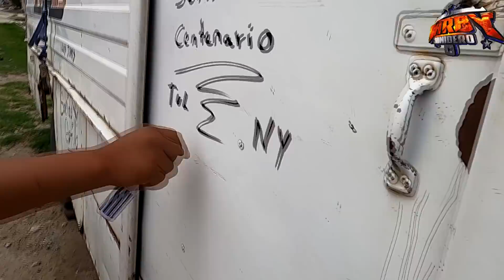😱😱LA VENTA MAS GRANDE DE LUCES BEAM DEL BARBY SONIDERO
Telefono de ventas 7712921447